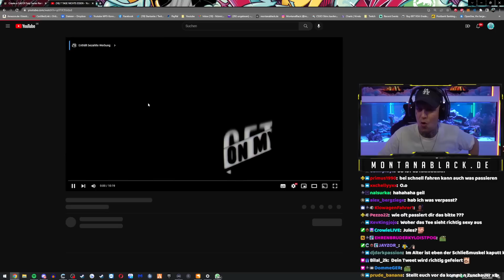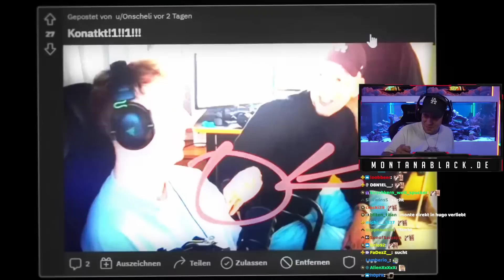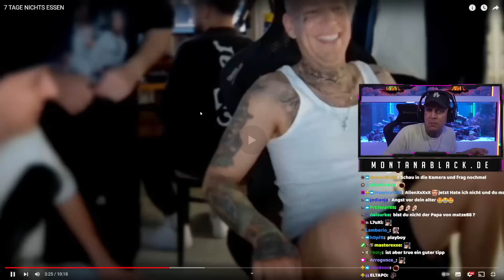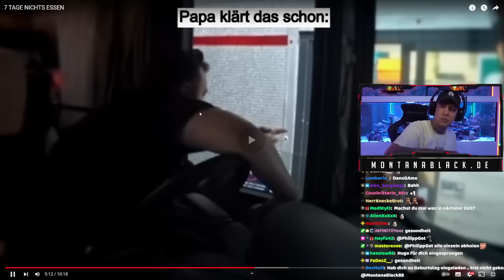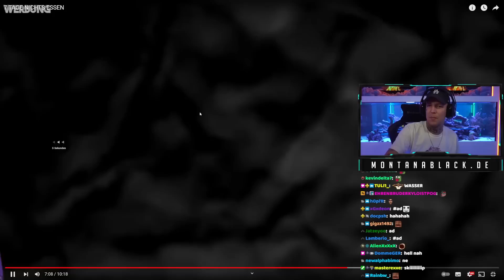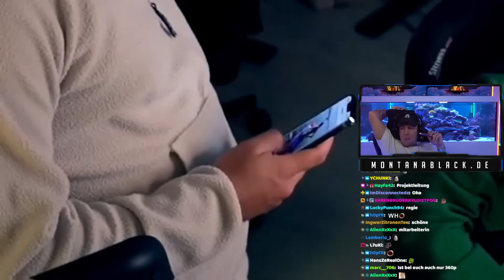Monte REAGIERT auf 7 TAGE NICHTS ESSEN!🤣 Hungriger Hugo | MontanaBlack Reaktion